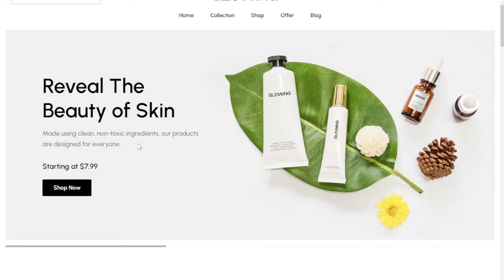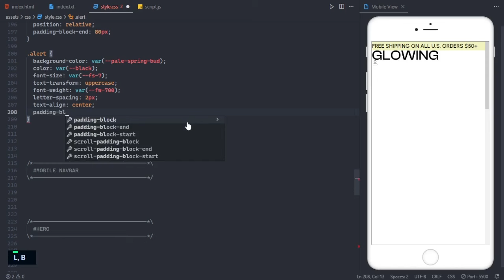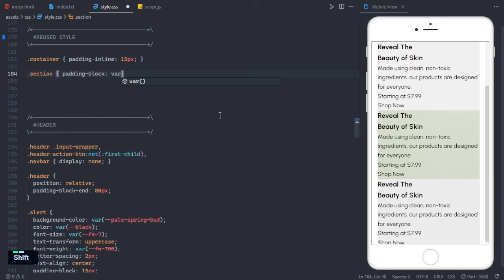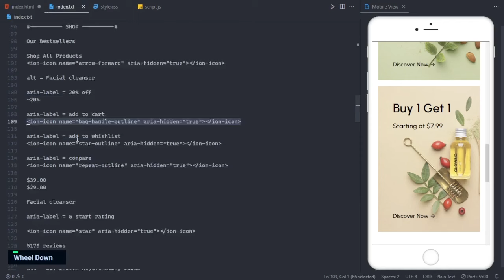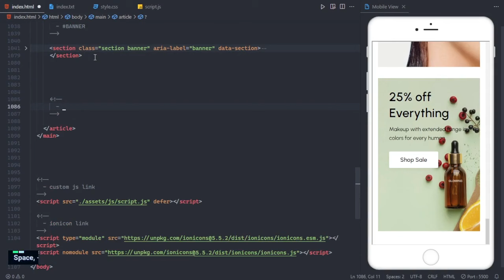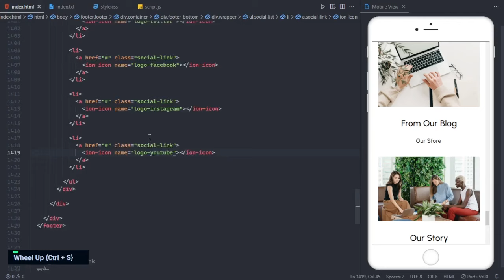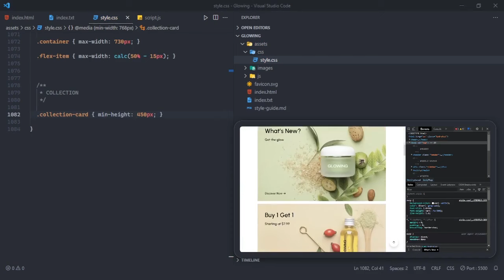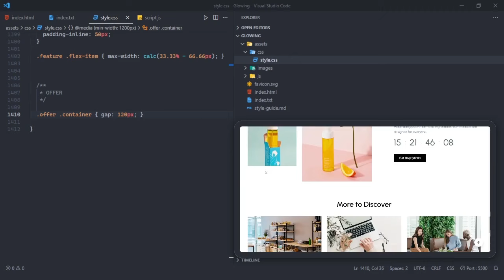How to Build Creative eCommerce Website Using HTML CSS JavaScript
This video will show you how to build a creative ecommerce website using html css javascript

HI 👋
I'm Sadee(web dev)
In this channel, I make videos about the Complete Responsive website.

⏱️ Timestamps
0:00 - Demo
7:02 - File structure
7:30 - Project initial
13:09 - Header
33:47 - Hero section
42:45 - Collection section
50:39 - Shop section
1:05:19 - Banner section
1:09:09 - Feature section
1:12:28 - Offer section
1:18:43 - Blog section
1:23:05 - Footer
1:36:55 - Scroll reveal
1:39:58 - Media queries

🎵 Music
- Osaki x Tonion - Evergarden
- Provided by Lofi Records